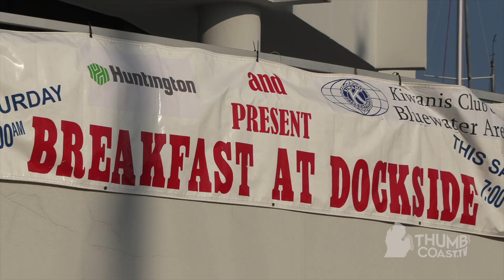Happy 100 Years as Sailors Take to Open Waters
A record-setting 322 sailboats start their journey to Mackinac Island on a gorgeous, sunny day. (For comparison, the count is usually closer to 200 boats.) This race holds the title of the longest, continuously-run, freshwater race in the world.